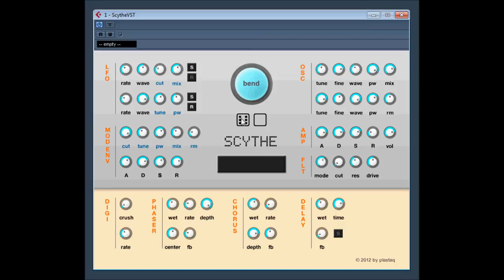Scythe VST by Plastaq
Scythe is a free VST for Windows and OS X that brings the GrainBender engine and interface to VST. Just tap the bend button and move any parameter knob to start sculpting your sounds directly in real-time!